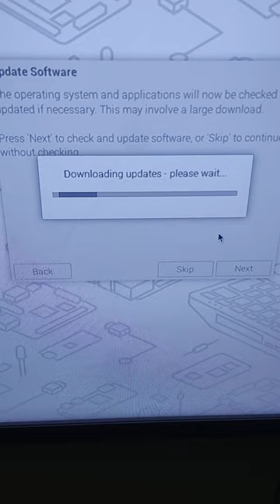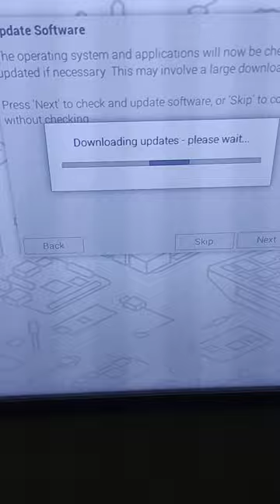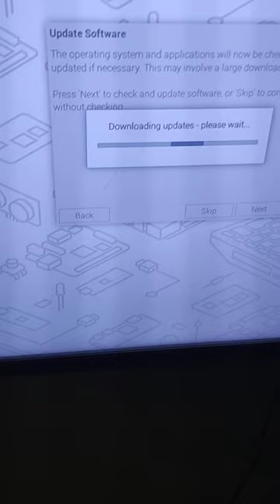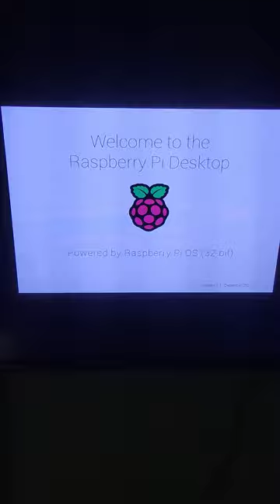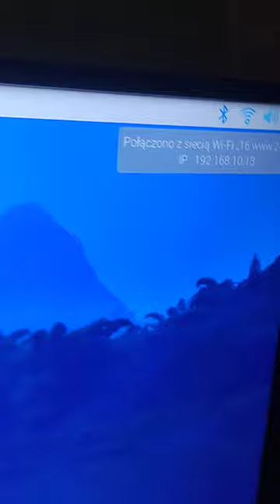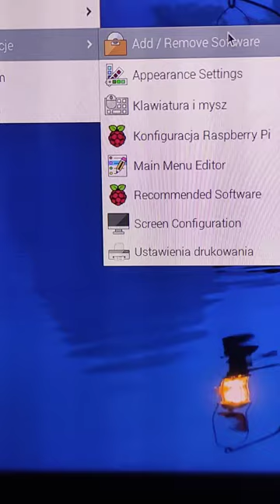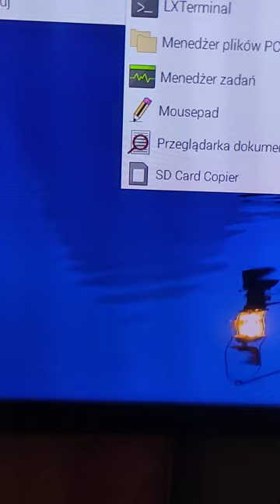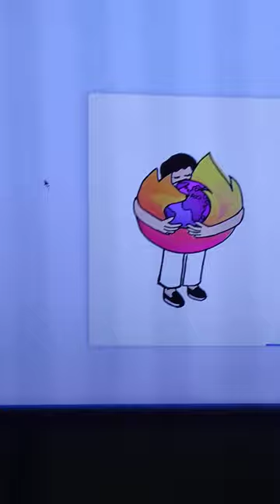Raspberry pi 4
Poruszam pewne tematy w filmie które mogą dla pewnych osób być obraźliwe i obrażać ich inteligencję ale tak niestety dzisiejsze społeczeństwo to tak naprawdę dupy wołowe i nic samemu nie umieją zrobić nie używając Internetu.